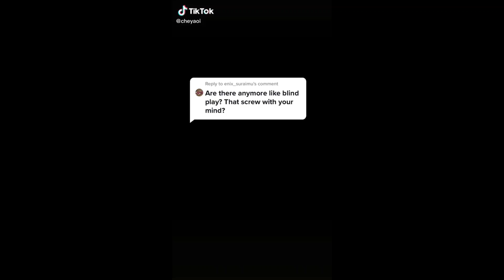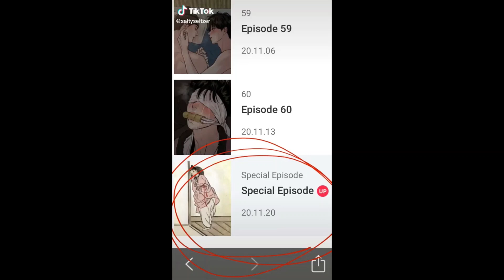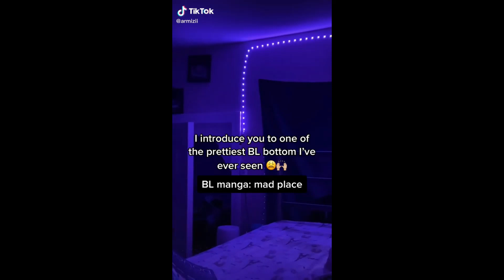Yaoi/BL Tiktok Compilations #4